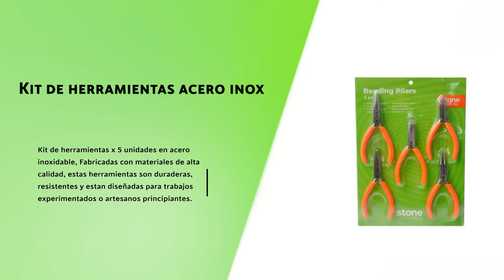KIT 05 PINZAS PARA BISUTERÍA | Cortador Lateral & Alicates de Punta Plana, Cadena, Redonda y Doblada